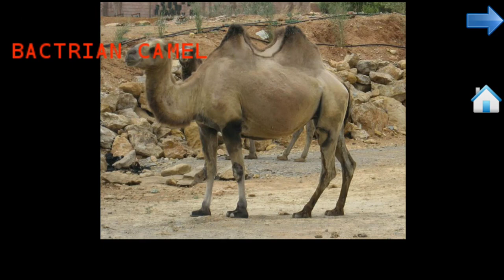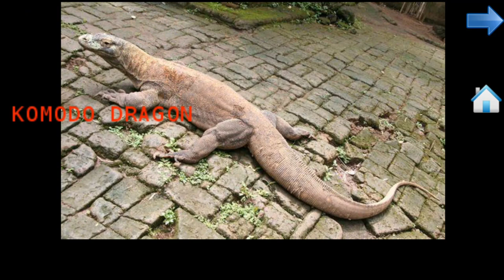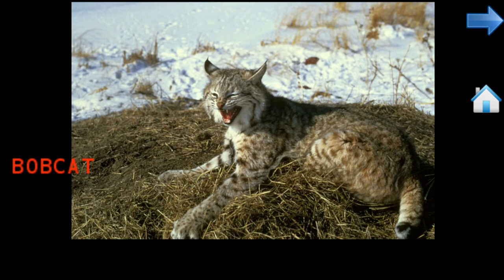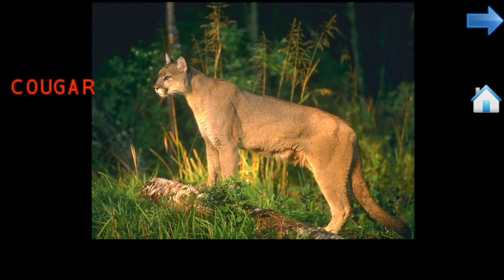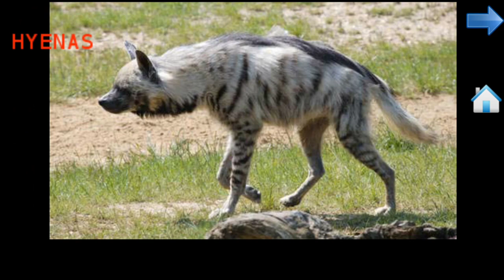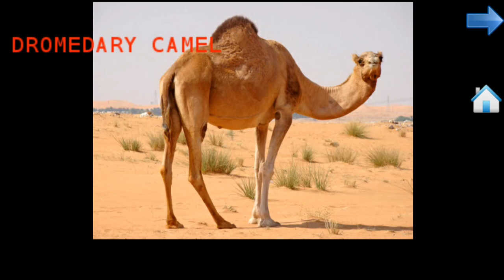Learning Animals HD Names And Sounds For Toddlers Learn Wild Animals Names for kids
Today we study the names of Wild Animals we study the sounds of Wild Animals we study pictures of Wild Animals, enjoy an interesting video. We put the likes.
# animals # learning_videos learning_animals # learning_wild_animals
Use translator Google, to translate the description into Ukrainian ? Translate
The animal world for toddlers is an educational and entertaining game.
Two apps in one:
- Your child will admire real animal pictures and will listen to real sounds from the animal kingdom
- coloring book : your baby will have lots of fun coloring the animal drawings!
A lot of different drawings and animals images to keep your kid busy.

Easy to learn and to control: change the image tapping the arrow,
choose the color to use from the left palette,
choose the eraser to remove the colors, change the brush size.
Available for all screen resolutions and devices, including tablet device as kindle and samsung !
Simple and intuitive! Lots of fun for your baby!

The animal world for toddlers is a nice game for toddlers and kids from ages 0-6. Features include:
- Easy to learn and control
- Browse the animals gallery
- real animals pictures
- animals from all around the world (jungle, wildlife, farm , sea animals, pets, birds, reptiles and other endangered species)
- Listen to the sounds of dozens of animals such as lion, tiger, leopard, cheetah, cougar, chimpanzee, hippopotamus, elephant, crocodile, penguin, donkey, koala, panda, bear, puma, eagle, duck, parrot, birds and many others!
- a portable zoo in your hand!
- tap on the animal to replay sound
- Coloring the drawing with the finger
- Choose the color from the palette
- The Eraser to remove the colors
- Choose the brush size
- Save the best drawings to SD and share them!
- More than 80 coloring pages in the FULL version
- over 120 different domestic and wild animals to watch and listen in the FULL version